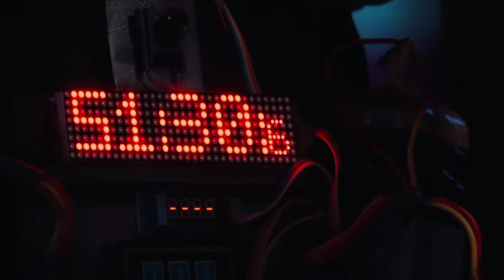Collar bomb movie best trailer dialogues scenes 1080p HD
hii friends please support me I am your brother